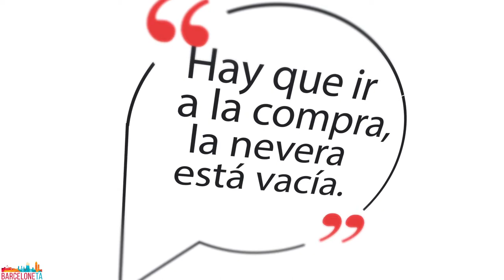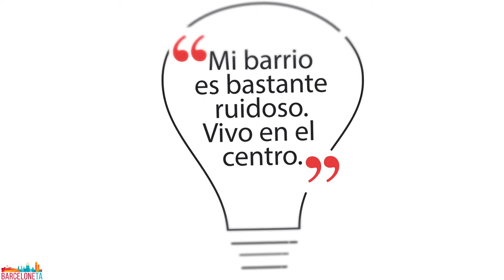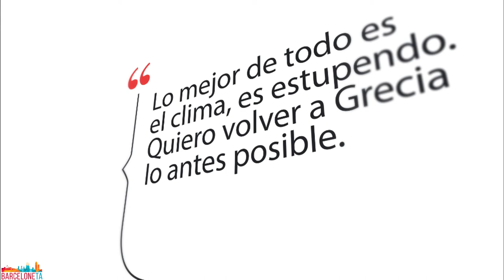Ισπανικά μαθήματα: 25 φράσεις στα ισπανικά με προφορά (2)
¡Hola amigo!
Στο σημερινό βίντεο θα μάθεις 25 φράσεις στα ισπανικά με προφορά. Για να δούμε πόσες θα θυμάσαι μέχρι το τέλος;